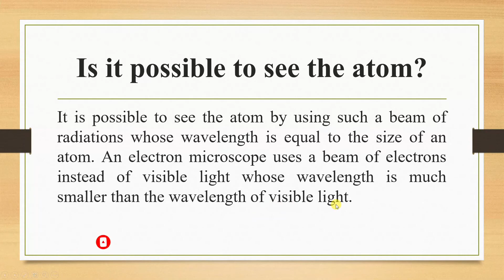Is it possible to see the atom? | Chemistry | Q#3 | Important Short Questions || BY VuTech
In this video, You will see "Is it possible to see the atom?. "

If you like it✅: please do not forget

atoms,why is it not possible to see an atom with naked eyes class 9,atomic,the atom,shrinking to the size of an atom,how can we see an atom,how small is the atom,will teleportation ever be possible,structure of the atom,making the invisible visible,smallest black hole possible,how small the atom can be,atomic number,made with atoms,atomic theory,what if the universe is the size of an atom,relative atomic mass,organic chemistry,guess paper,analytical chemistry